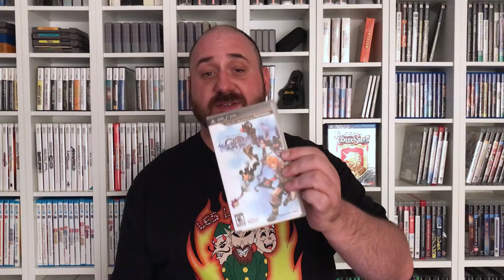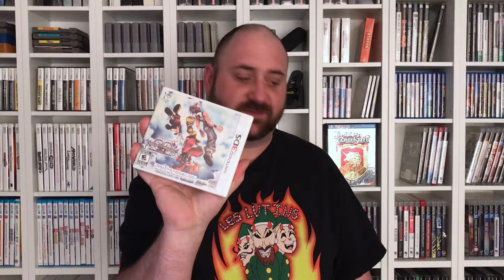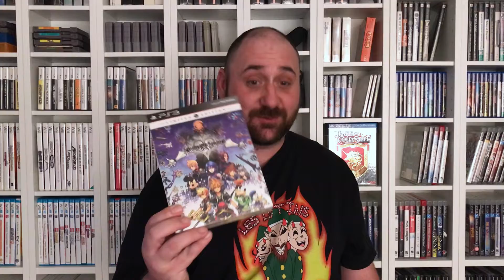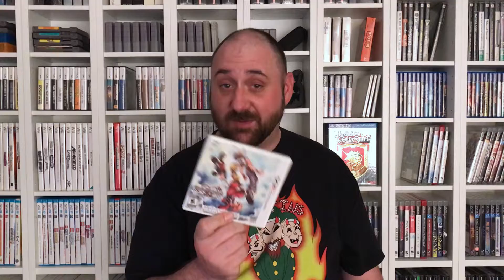Hors Série – Kingdom Hearts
Je vous propose un petit hors série qui vous parle de kingdom Hearts.  Vous aimez collectionner les variants?  Avec Kingdom Hearts, il y en a plus d'un.  J'ai même fait un petit easter egg pour les plus observateurs d'entre vous.

Composée par Yan_Mace_Enregistrement, programmation et mixage: ImmortalistiK Studio IMK